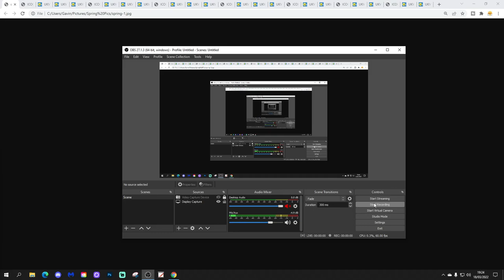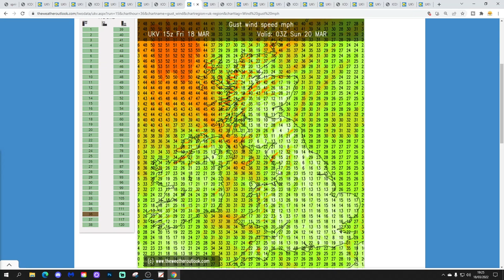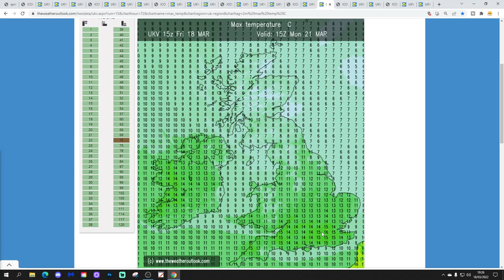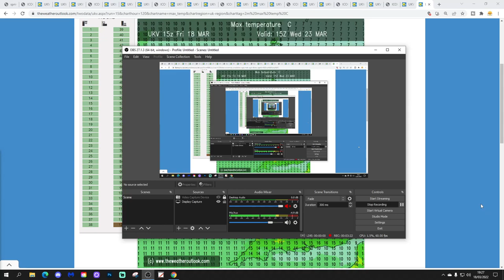UK Weather Forecast: Mostly Dry With Bags Of Sunshine (Saturday 19th March 2022)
Good morning everyone and welcome to today's UK weather forecast on Saturday 19th March 2022

💡  Video Credits: 💡

💡  GWV Links: 💡